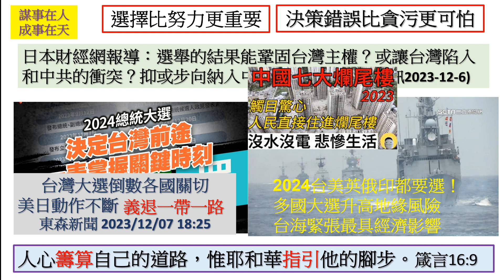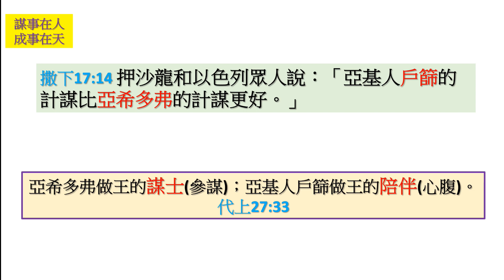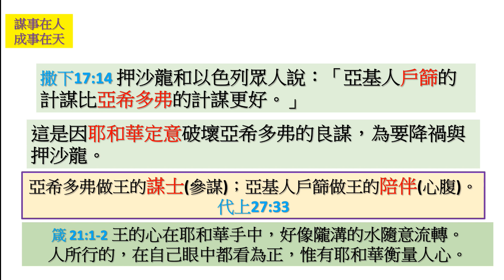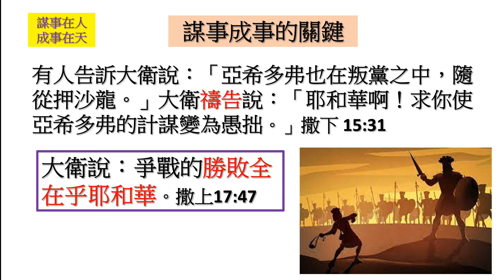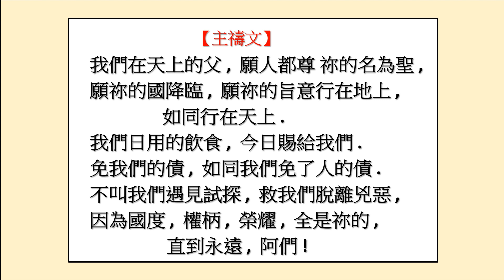([心靈小棧) 不知道您是否認同? 231210謀事在人,成事在天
相信不管您是何種年齡階層? 您認為成事在人,謀事在天 0r 謀事在人,成事在天?